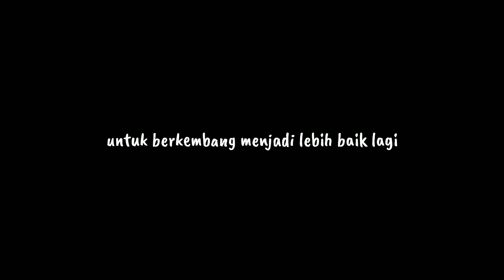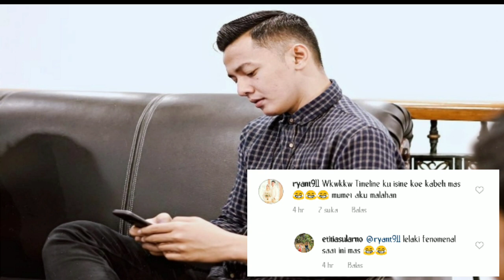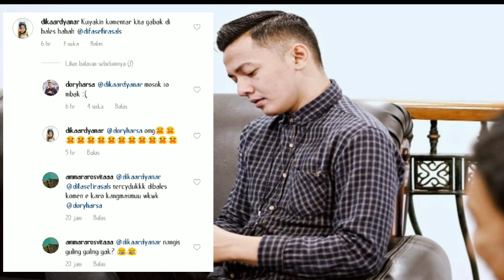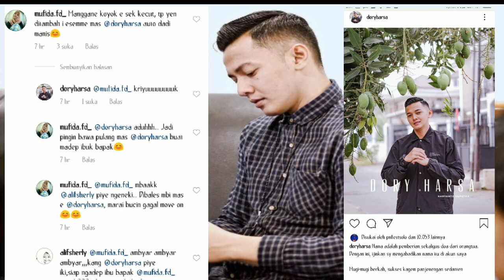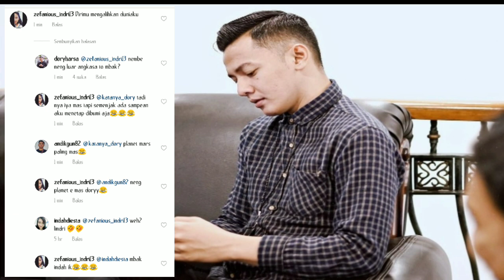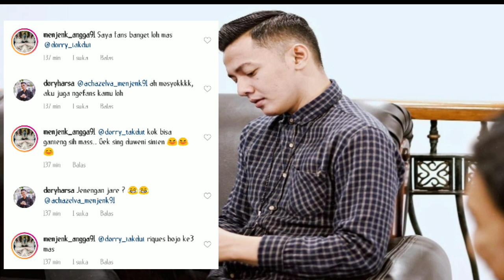DORY HARSA INSTAGRAM NYA DISERBU GARANGANWATI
Paras nya yang tampan bikin kaum hawa klepek klepek.
Dia juga bersuara merdu.
Kangen Nickerie merupakan lagunya yang berduet dengan God Father Of Brokenheart Didi Kempot.

Apakah kamu terpukau juga dengan ketampanan nya..?
Koment dibawah ya.
Supaya channel ini berkembang menjadi lebih baik lagi.

Kendangan Dory, Dori, Mas Dory, Dory dan Didi Kempot, Dory Nangis, Istri Dory, Dory Kendang Didi Kempot, Dory Wis Cukup, Dory Ninggal Tatu,